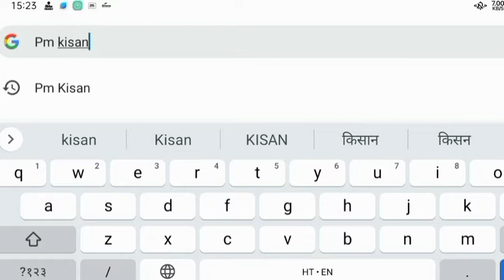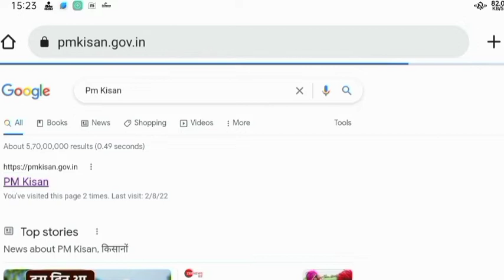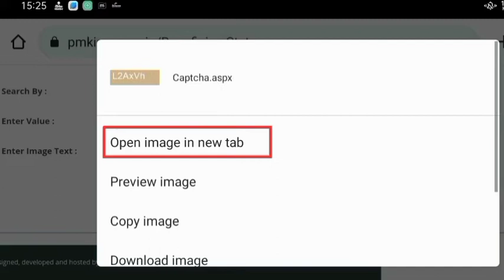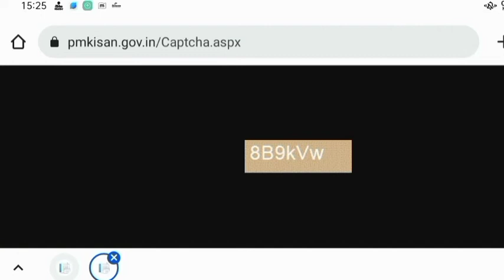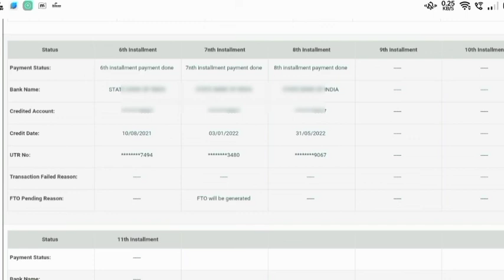PM Kisan New Update । PM Kisan Beneficiary Status Kaise Check Kare । PM Kisan Insttallment Check।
Dosto, Is Video Me Aap Ko Batauga Ki Aap PM Kisam Samman Nidhi Yojna Se Aane Wali Installments (Kist) Ka Statement Kaise Check Kar Sakte Ho.Aap Ko PM Kisan Samman Nidhi Yojna Se Ab Tak Kitni Installments Mil Chuki Hai.

Video Ko Last Tak Dekh Kar Aap Bhi Apni Installments Ka Pata Kare.

If Any Query Regarding This Comment Me On Comment Box.